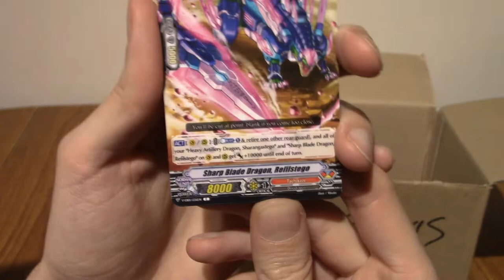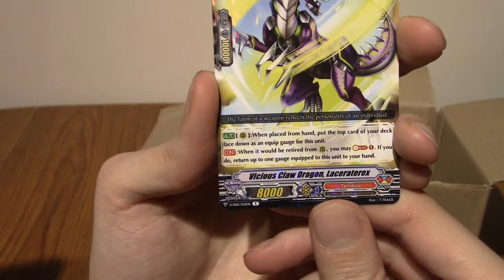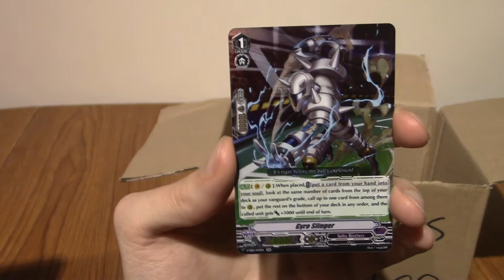ImminentChristmas: Advent Card-endar 2021 - Day 17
The 17th day is upon us, marking but one week til the big day!

Social Media